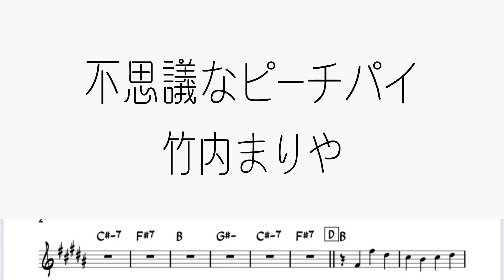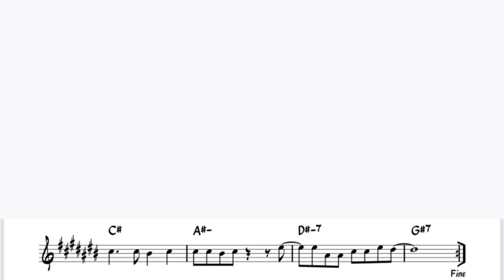竹内まりや「不思議なピーチパイ」をアルトサックスで演奏 楽譜 コード 付き演奏動画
竹内まりや「不思議なピーチパイ」を楽譜そのままに演奏してみました。

カラオケ音源はこちらの「ONGAKU倉庫」さんにお借りしました↓